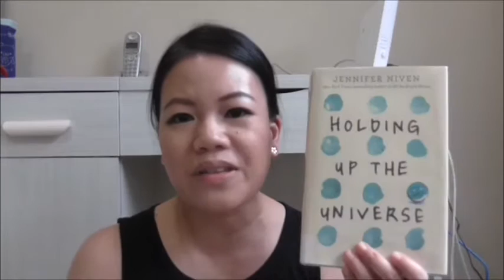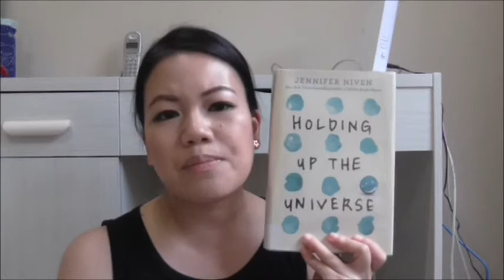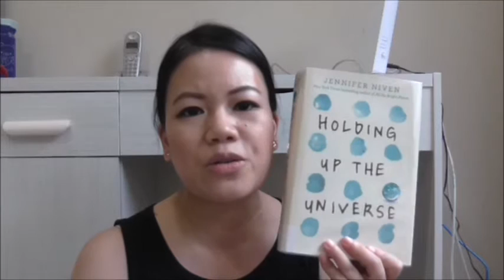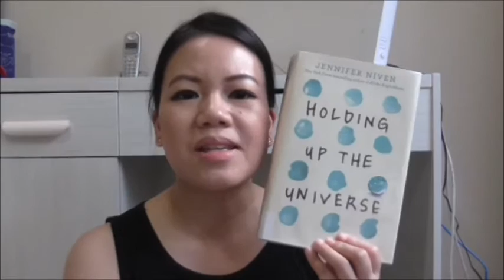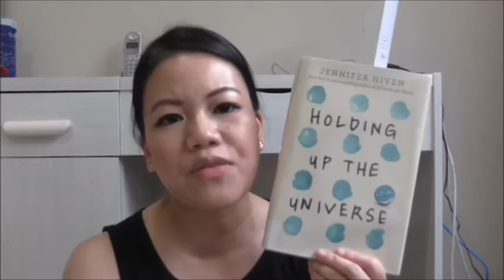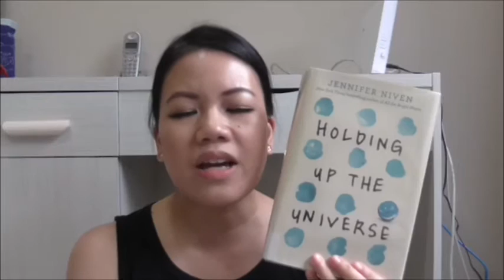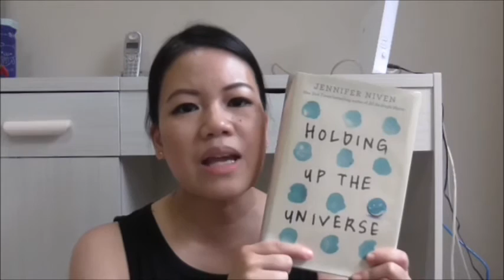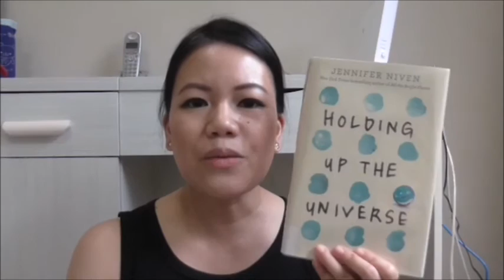Holding Up The Universe book review | Jennifer Niven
Join Libby, an overweight girl ready to face life and high school.  Meet Jack, a popular boy with a hidden condition; he can't recognize people's faces.  As their paths collide, they are forced to see who the other person truly is and against all odds, their hearts begin to open up too.  This is a very popular teen book that I highly recommend.  With a unique and interesting story and even more likable characters, this book is a must for anyone who likes a good read.